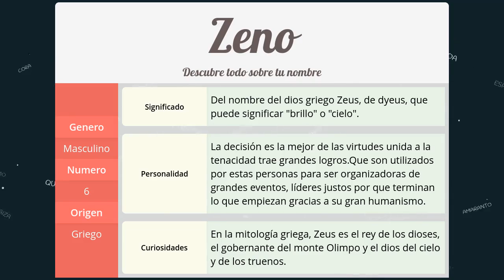Significado de Zeno, nombre Griego para tu bebe niño o niña (origen y personalidad)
Descubre el significado del nombre (Griego) Zeno y el origen de su procedencia. En la fuente original podras descubrir la personalidad y algunos datos curiosos del nombre para tu bebe.